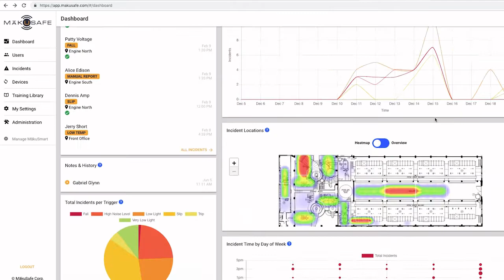MakuSafe Wearable Safety Tech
MākuSafe is an award-winning safety data and analytics company based in America's Heartland. Our mission is to improve worker health, safety, and productivity while reducing worker compensation claims and mitigating workplace hazards and risk exposures. Founded in 2016, MākuSafe developed patented wearable technology that gathers; real-time leading indicators of environmental conditions, potentially hazardous motion data, near-miss voice memos from workers, and the location of these occurrences within a facility or site. Our cloud platform, MākuSmart, takes in data from our wearable tech and other Industry 4.0 IIoT systems and equipment, then uses machine learning and AI to identify high-risk trends in the facility, aid process efficiencies, and provides automation integration potential. The portal makes hazard intelligence immediately actionable, proactively targets remediation resources to specific conditions and occurrences, and streamlines compliance reporting as well as offering COVID related features. The MākuSafe approach respects worker privacy, positively impacts safety culture and mindset. MākuSafe delivers its product through insurance carriers, as well as directly to industrial end-users.